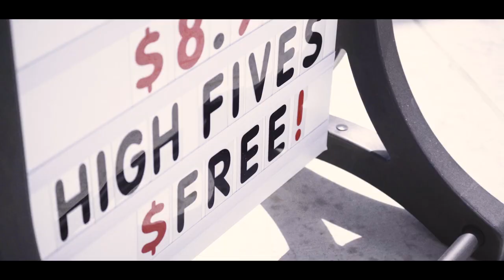HANSON - Worth the Wait | Real to Reel Episode 2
Sit down with Isaac, Taylor and Zac Hanson as they talk about music from their new Hanson.Net Member-Exclusive EP, In Real Life and the song Worth the Wait.

Follow Hanson Online